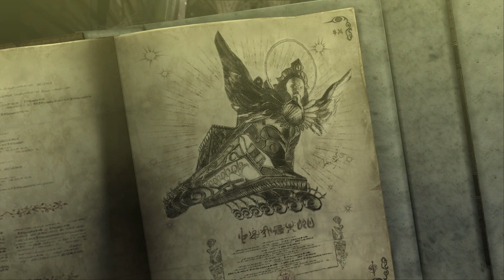Bayonetta: Kid's These Days - Episode 23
If you enjoy our content then please consider supporting our channel